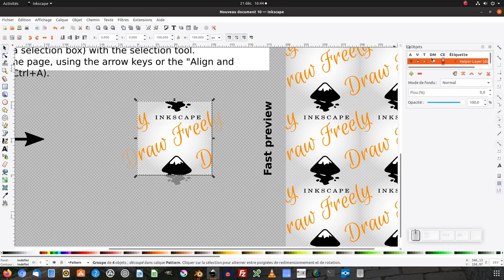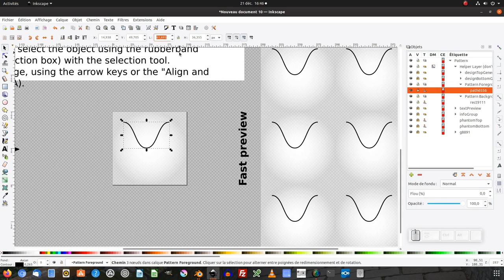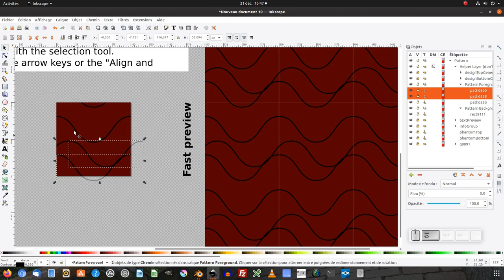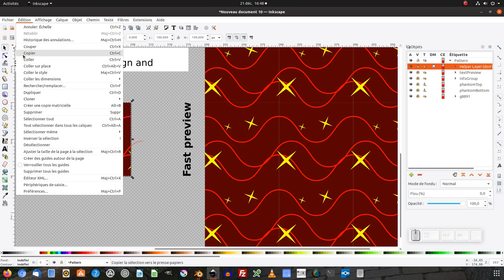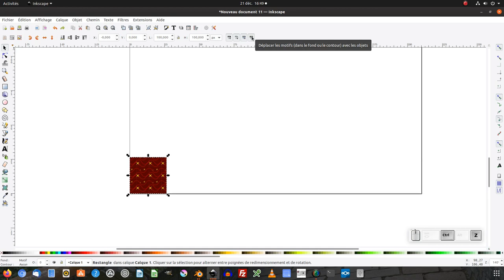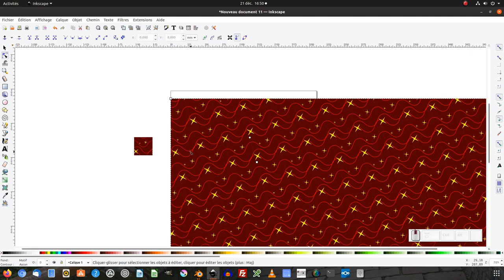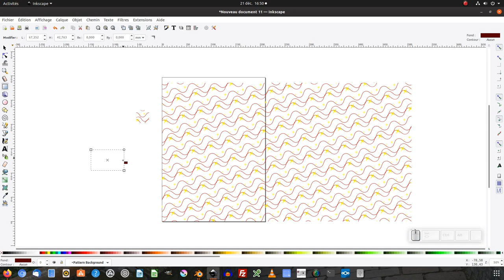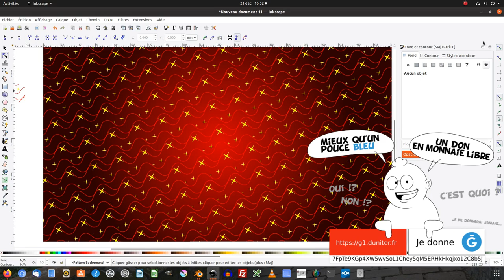Tuto inkscape : Création de motif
Nous allons voir comment utiliser l'outil Seamless Pattern pour créer des motifs dans inkscape